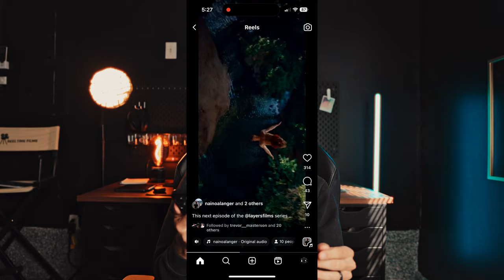Why I'm DONE posting vertical videos!